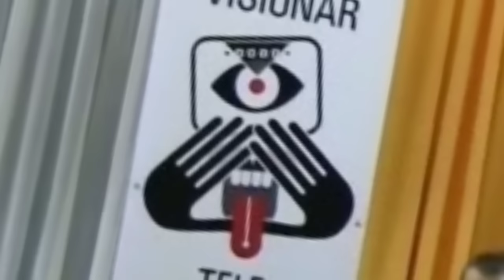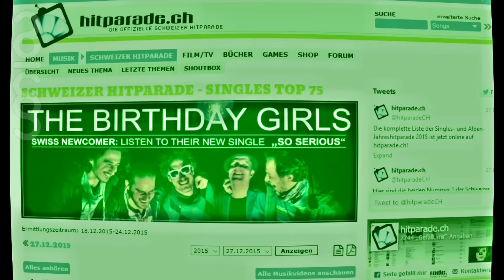noicon | nv430 El King 1 (edit)